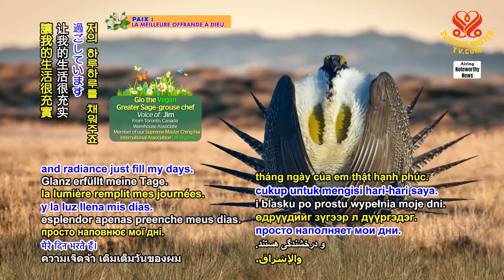A loving and wise tip for the children from our Beloved Supreme Master Ching Hai｜來自清海無上師給予孩子們的明智提示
非常開心分享一則來自我們敬愛的清海無上師給予孩子們的明智提示：
「你們好，美麗的孩子們。我們都曾是孩子，知道身為孩子的不易—青春而脆弱。請記得上帝，祈禱祂的保護及指引。要留意，因為這可能會來自於你沒有預料到的地方。尊重並聽從父母非常重要，父母總是深深地愛著你，儘管你可能並不總是同意他們的建議。他們帶著愛告訴你很多事，為著你的最大利益考慮。如果你尚不能完全理解，請他們幫你做些解釋。如果來不及，先按照他們講的去做，然後再問。即使現在你還不能理解，遲早你會懂的，你將永遠對他們充滿感激，因他們將生命中的經驗分享給你。上帝愛你們，孩子們。」

我們也愛您，慈悲的師父！我們衷心感恩您無比珍貴、鼓舞人心的建議。

I’m happy to share a loving and wise tip for the children from our Beloved Supreme Master Ching Hai:
“Greetings, beautiful children. We all were once kids, and know how that is – to be young and vulnerable. Please just remember God, pray for Hiers protection and guidance. Pay attention because it might come from where you do not expect. It is important to respect and listen to your parents, who love you dearly, though you may not always agree to their advice. They tell you many things with love and in your best interest. If you do not understand well, please ask them to explain it. If no time, just do what you are told and ask later. Even if you do not understand now, you will sooner or later, and you will be forever grateful to them for their shared experience in life with you. God loves you kids.”
We love You, too, Gracious Master! And our heartfelt appreciation for Your priceless and encouraging advice.